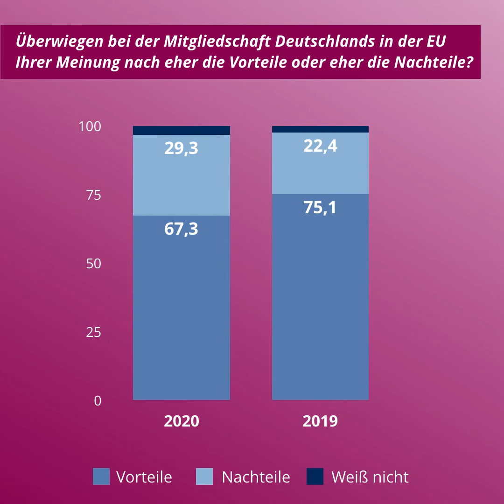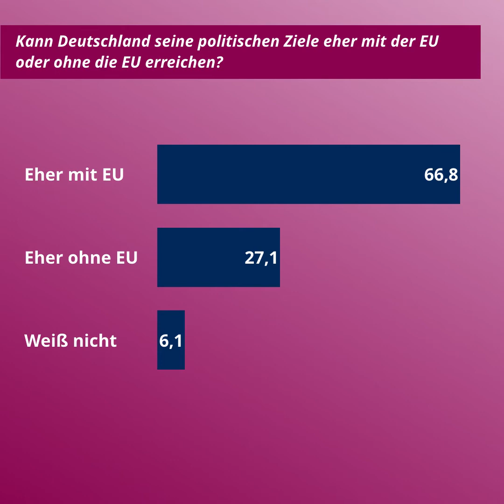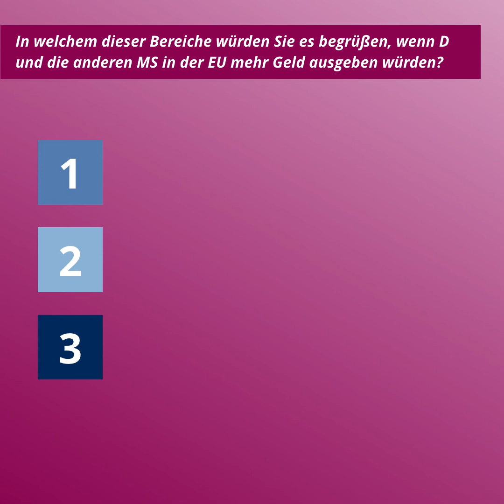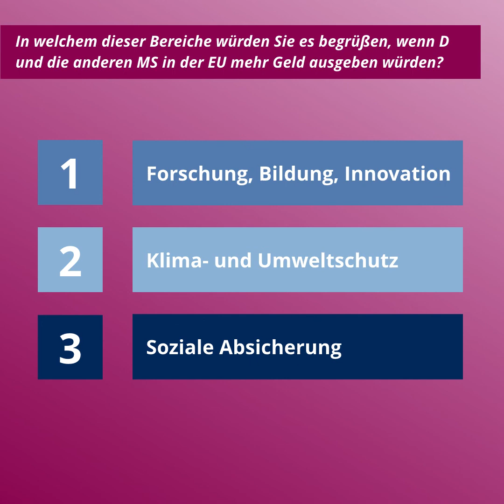Studie "Selbstverständlich europäisch?! 2020" zusammengefasst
Eine klare Mehrheit von 70 Prozent wünscht sich ein aktives und kooperatives Auftreten Deutschlands in der EU. Das hat eine Studie der Heinrich-Böll-Stiftung und des Progressiven Zentrums festgestellt, die auf einer repräsentativen Umfrage basiert. In diesem Video fasst Ko-Autor Johannes Hillje die Studie zusammen.